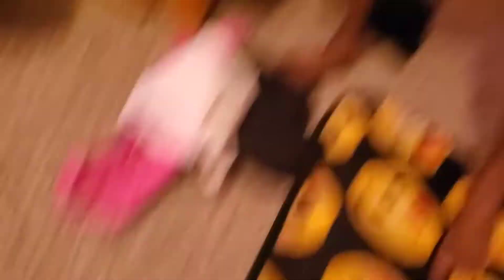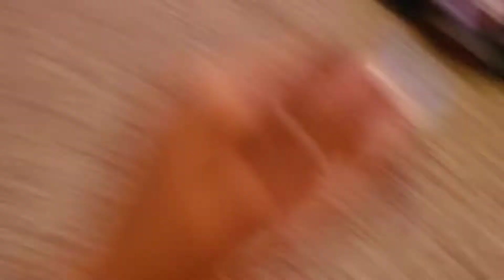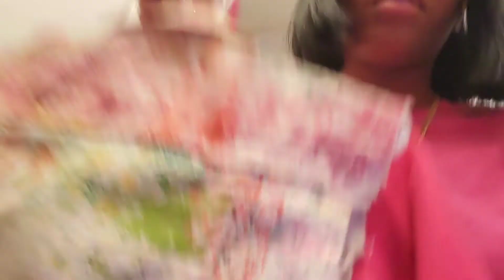GONE TOO SOON | GIVING AWAY OUR CLOTHES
FAMILY OF 9 💙💜💙💙💜💜💙💜💙
Dad Mom 7Kids 4Boys 3Girls

Hi TruGang! We hope you all are enjoying your day as well as enjoying this vlog. In today's video we are attending one of our dance student's viewing service. Also we are going through our closets and giving away clothes. This is part 1 and part 2 will be posted soon.